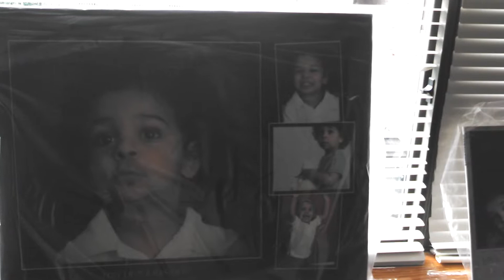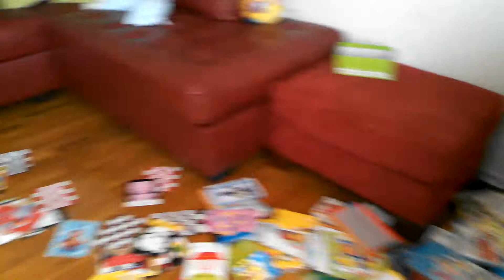Books and kolavaridi